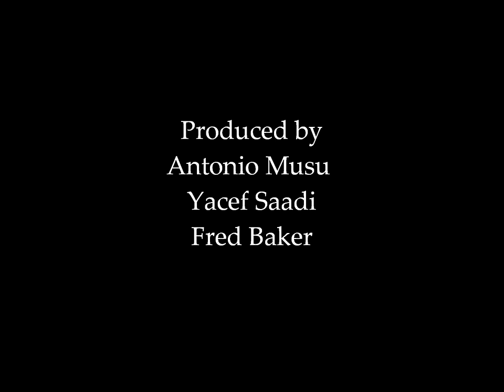The Battle of Algiers - Ennio Morricone (High Quality Audio) [Digitally Remastered]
"The Battle of Algiers" (La Battaglia di Algeri) directed by Gillo Pontecorvo (1966). Original Soundtrack written and composed by Gillo Pontecorvo and Ennio Morricone